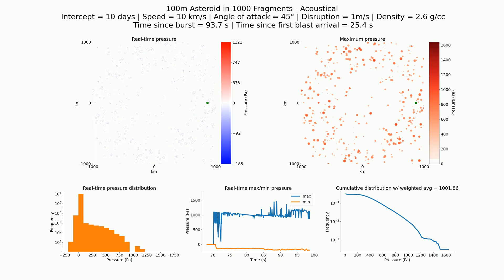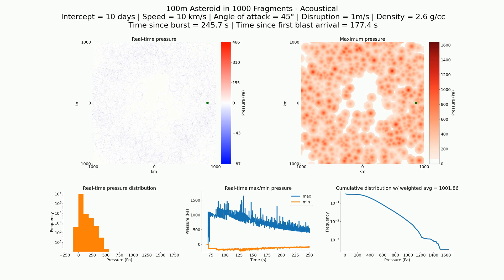Acoustical (Technical): 100m in 1000 fragments, 10 day, 10 km/s, 2.6 g/cc, 45°